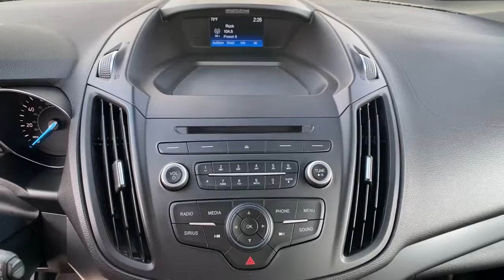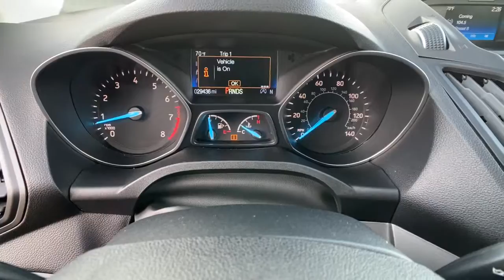2018 Ford Escape Carson City, Dayton, Reno, Lake Tahoe, Carson valley, Northern Nevada, NV 21W4131B1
Shadow Black Used 2018 Ford Escape available in Carson City, Nevada at Carson City Dodge Jeep. Servicing the Dayton, Reno, Lake Tahoe, Carson valley, Northern Nevada, NV area.